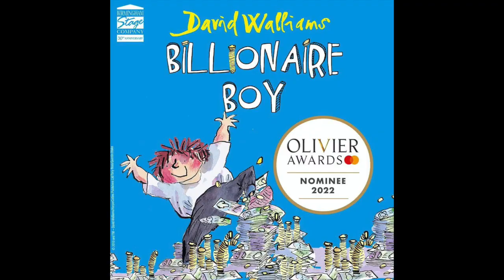Sizzle reel Piper Chantry 2023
Piper Chantry are a vibrant choreographic duo. Rae Piper, a resourceful and innovative female choreographer, formed the partnership with Paul Chantry after they discovered a shared artistic vision.
Piper’s leadership and attention to overall structure and style, supported by Chantry’s eye for detail, offers the perfect choreographic combination.
The duo’s efficient and effective approach is valued by directors and producers, as they offer a double set of skills, knowledge, and capacity, but as a single entity.
Piper Chantry creates compelling choreography in a multitude of theatrical genres, from plays and musical theatre, to circus and opera.